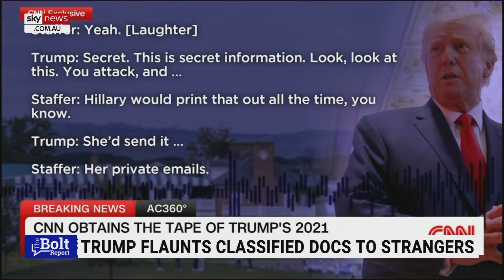Tape recording reveals Donald Trump flaunting ‘classified documents’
Sky News host Andrew Bold discusses CNN’s released audio of Donald Trump revealing “classified documents” with multiple people.